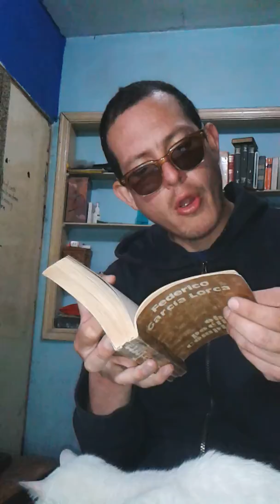Canción Otoñal - Federico García Lorca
De Obra Poética Completa. Ediciones Letra Latinoamericana (1980)